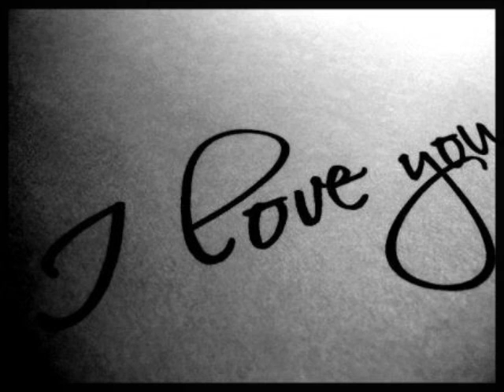WITH YOU by: Chris Brown (cover) Nino Rodriguez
trip ko lang...